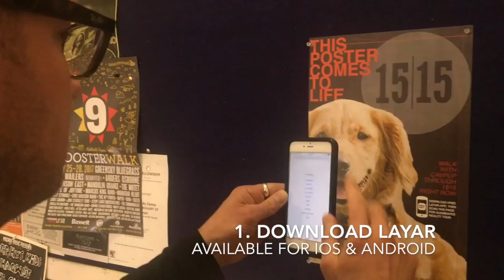This Poster Comes To Life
This Poster Comes To Life! Check out this video to learn how AR works, then look for the 1515 Cavpup posters around Grounds.